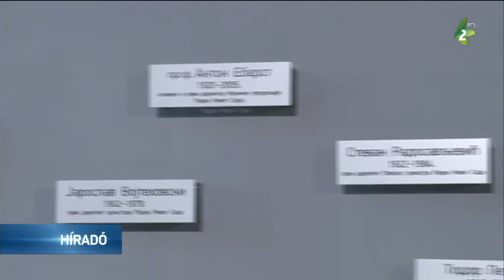RTV Napja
A Vajdasági Rádió és Televízió november 29-én ünnepli a napját, ugyanis az Újvidéki Rádió 1949-ben ezen a napon kezdte el sugározni rendszeres műsorát. Médiaházunk e jeles dátum alkalmából ünnepséget szervezett az Újvidéki Rádió M stúdiójában, ahol átadták az elismeréseket az arra érdemesült kollégáinknak. Buda Hajnalka szerkesztőnk a Slavuj Hadžić nevét viselő életmű díjat vehette át.